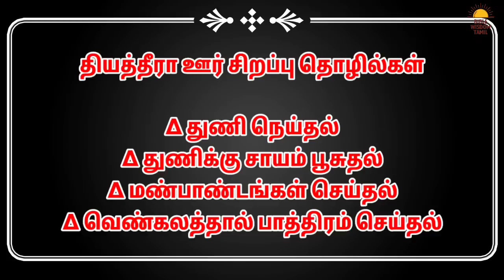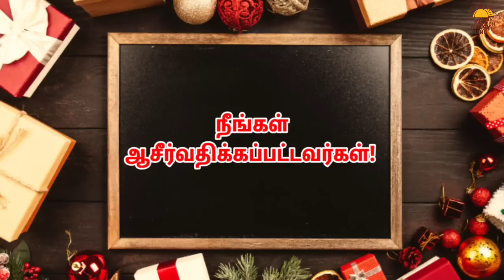லீதியாள் | EP 35 | Lydia bible story in tamil | Vethagama pengal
Apostle paul and lydia - Lydia bible character study